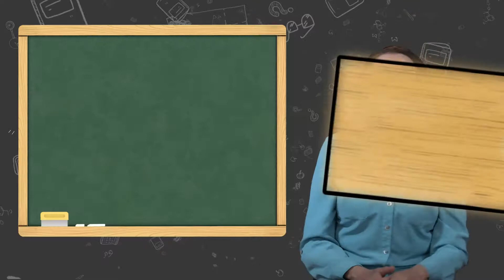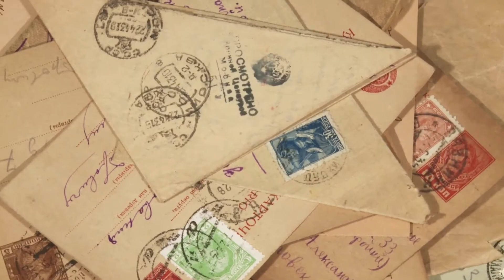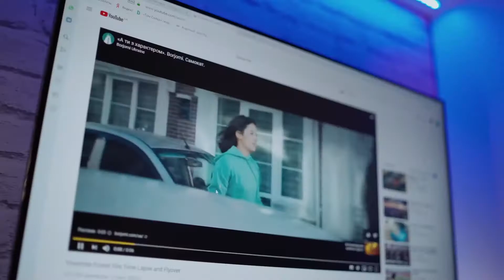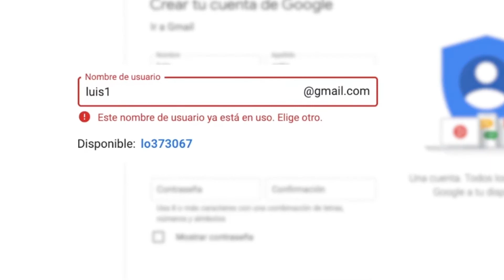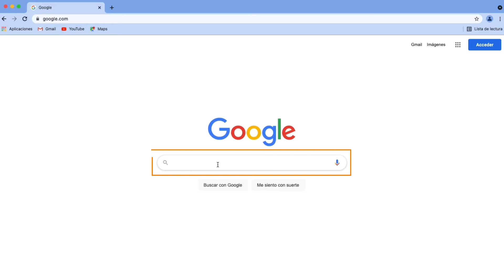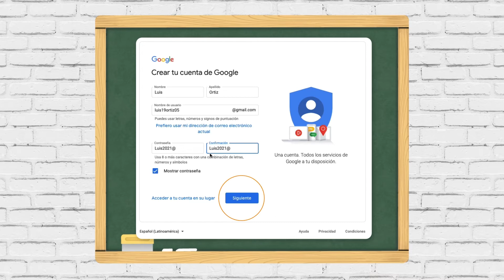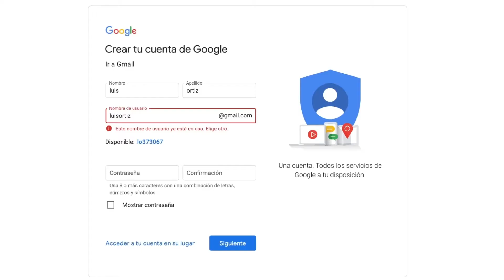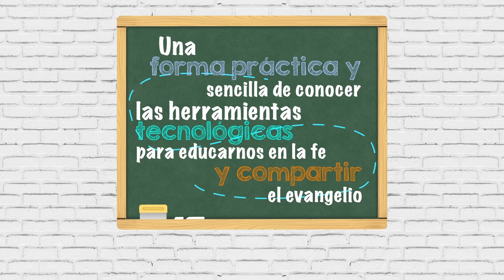AL PIZARRÓN - PROGRAMA 2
87.7 FM Los Angeles, San Diego y Tijuana